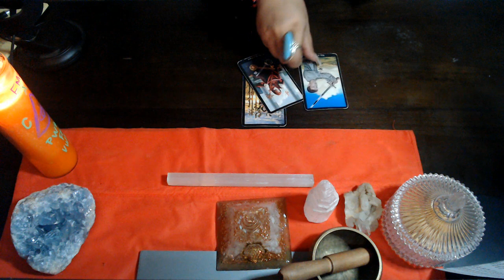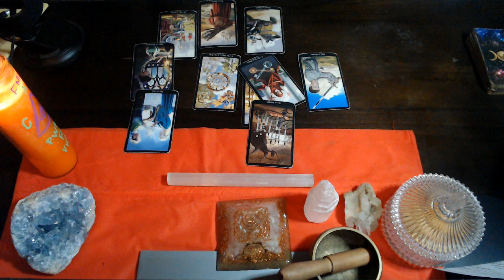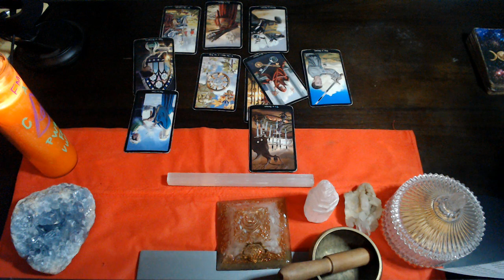SAGITTARIUS AUGUST 2021 "CHOOSE YOURSELF"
3 Card Reading
30 Min Reading
1 Hr Reading